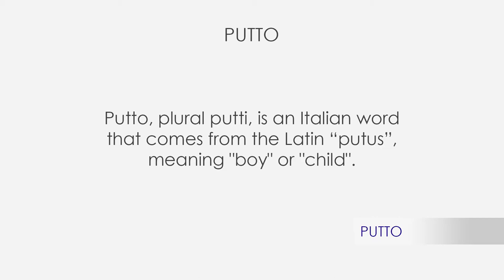Do you know the difference between Angel and Putto??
They have both wings and they can fly. Just one is elegant and dressed up and the other one is short and chubby...
Are you sure to know the differences bwtween these important art figures?

Let's find out their role and why they are so popular :-)

Let’s Connect for more fun contents!

Here at Exploring Art with Alessandro I make free educational videos on art history with the goal of helping to understand better Visual Arts.